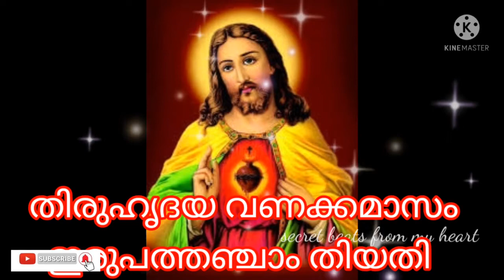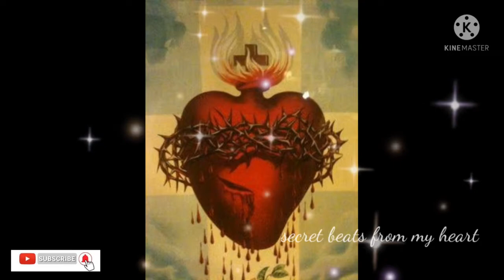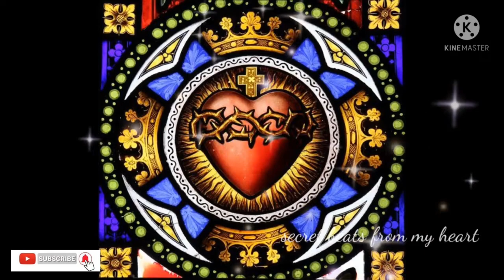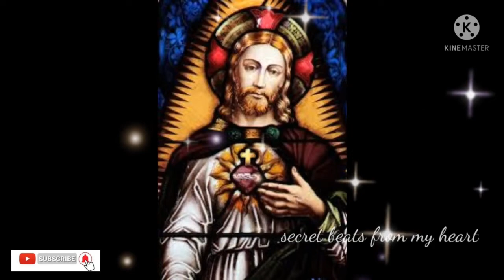തിരുഹൃദയ വണക്കമാസം ഇരുപത്തിയഞ്ചാം തീയതി Sacred heart of Jesus June 25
ഈശോയുടെ ദിവസത്തിലെ മുറിവ്